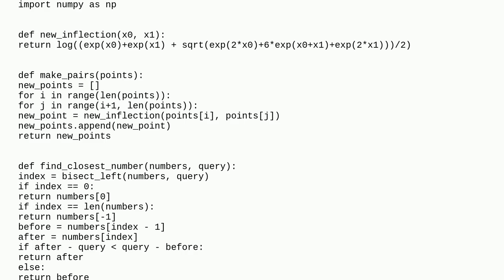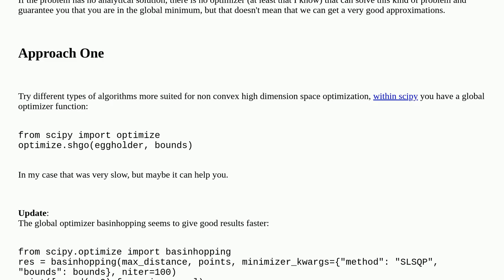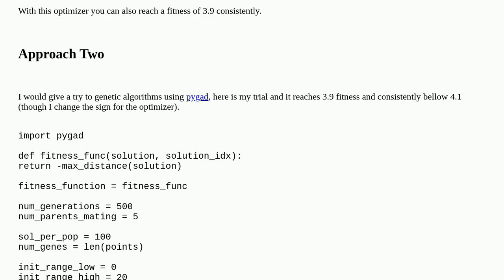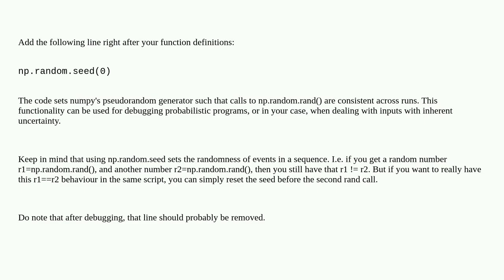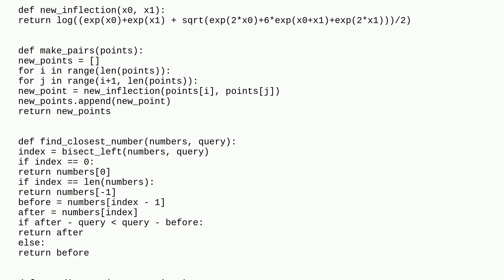How to optimize a function involving max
A special thanks goes out to the community

  scipy mathematical-optimization python